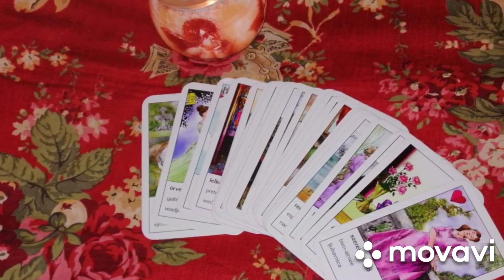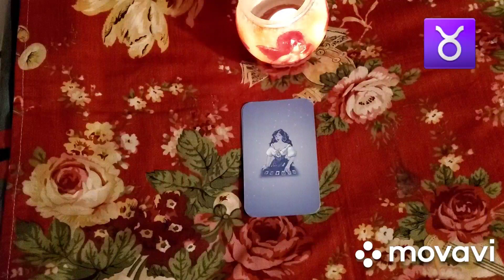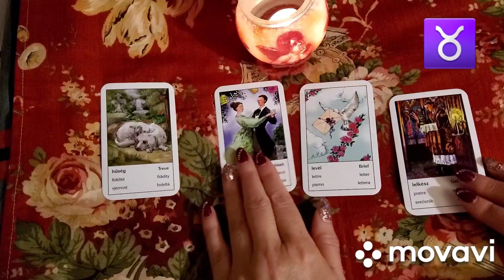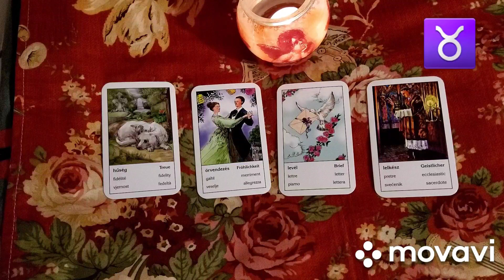☃️😊Bika csillagjegy- Januári Cigánykártya üzenetek🎴♉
Ebben a videóban   január havi  cigánykártya  iránymutatást láthattok, a Bika csillagjegyűeknek..
Érdemes megnézni az aszcendensed csillagjegyét, is. Sok plusz információt adhat.

Január 15.-ig még tavalyi áron kérhetők az egyéni Tarot kártyás elemzések!
Várom sok szeretettel jelentkezésed!

Facebook oldal, ahol napi, heti kártyákat, motiváló cikkeket olvashatsz, illetve a szolgáltatásokról, árakról tájékozódhatsz: